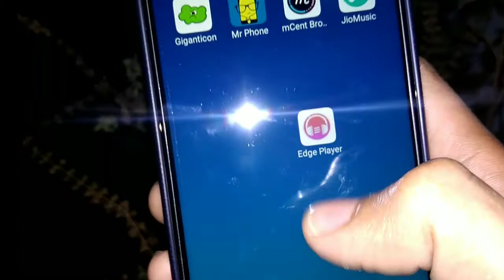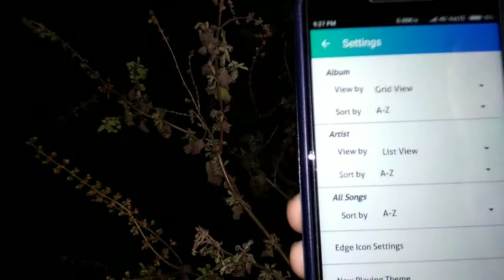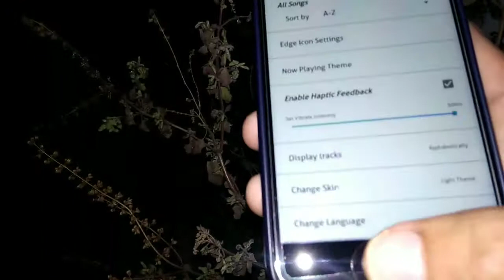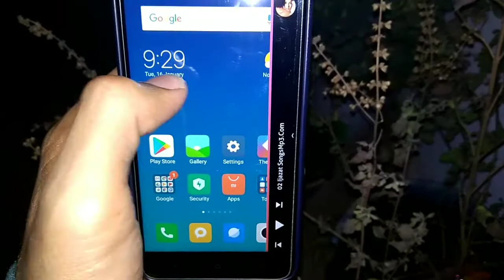Best Music Player Android 2018 || New Android Apps || Best Android Trick || Simple Operate Player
Namaskar dosto is video me main bataunga ek music player app ke bare me jo aapke phone me hona hi chahiye.

Namaskar Doston SR Technical Mein Aapka Bahut Bahut Swagat Hai...